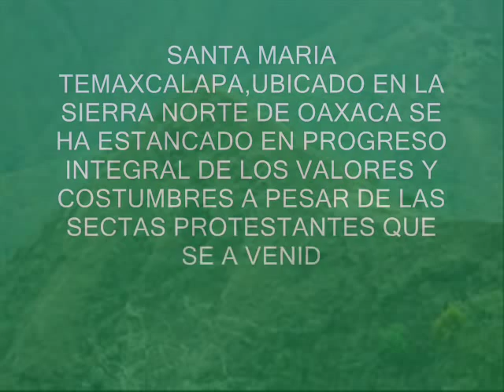SANTA MARIA TEMAXCALAPA